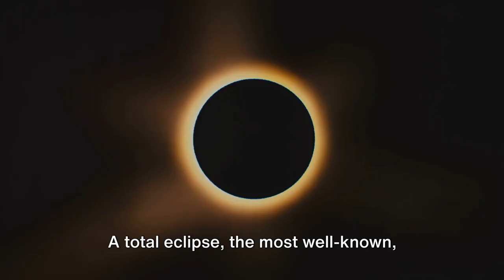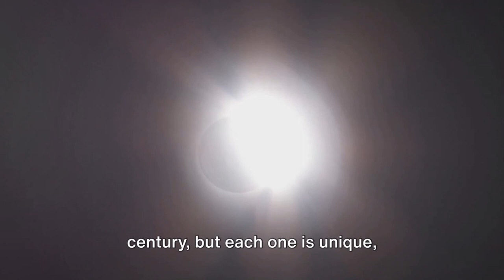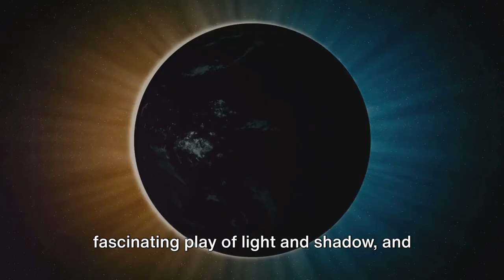Eclipse Over Canada: The Solar Spectacle of 2024